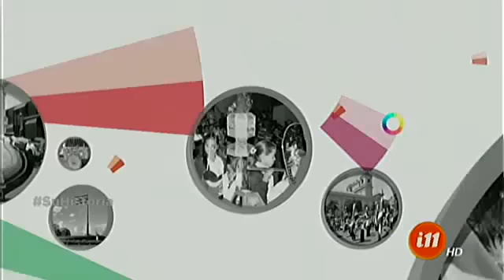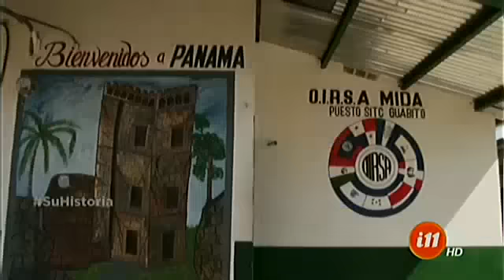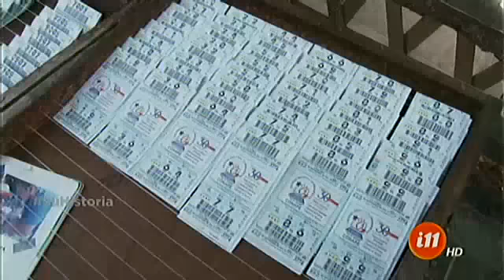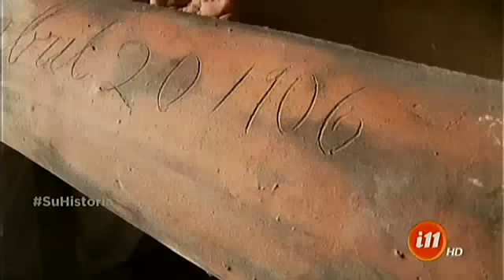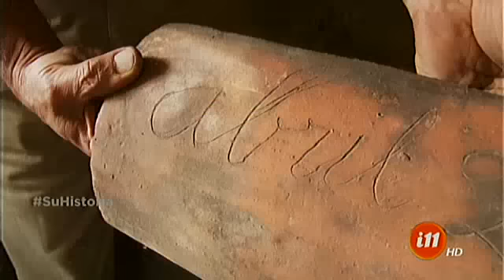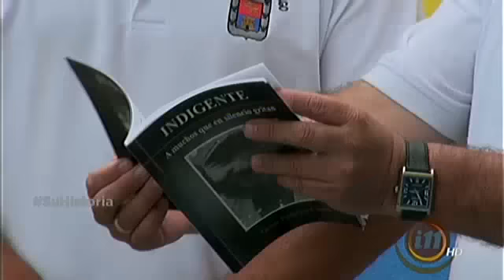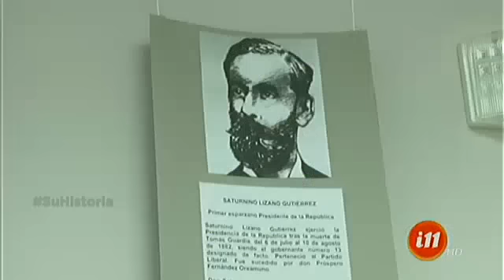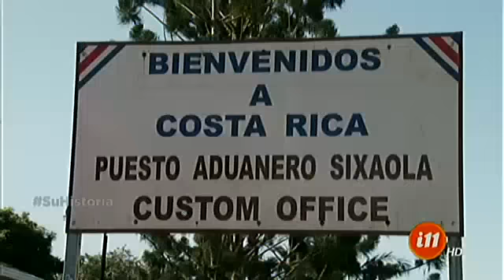Informe11: Programa del 30 de septiembre 2016